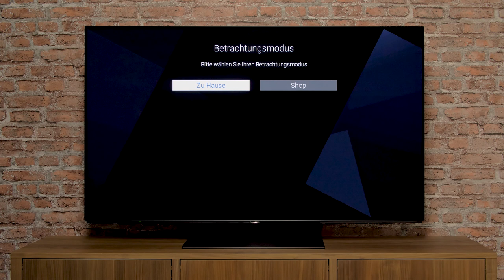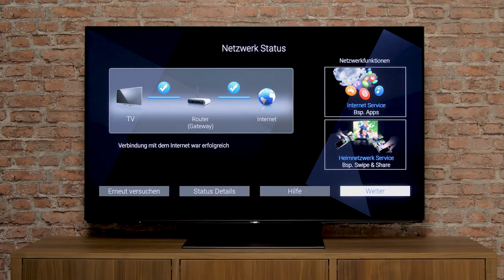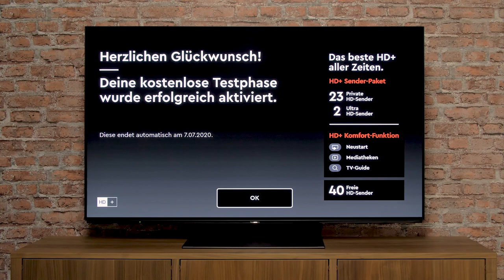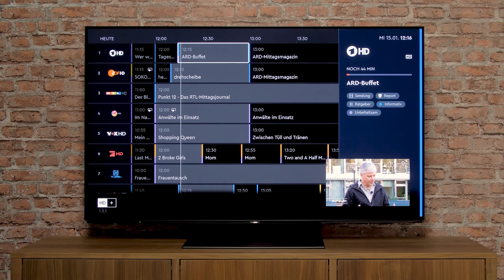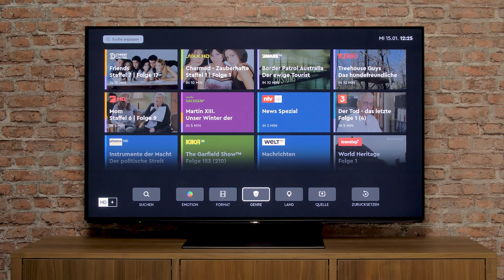HD+ Operator App Installation und Nutzung auf dem Panasonic TV | Tutorial | Panasonic Academy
In diesem Video zeigen wir euch die Einrichtung und Nutzung der HD+ Operator App auf eurem Panasonic TV, einer umfangreichen HD+ Benutzeroberfläche mit vielen Komfortmerkmalen und einem vielseitigen TV-Guide.